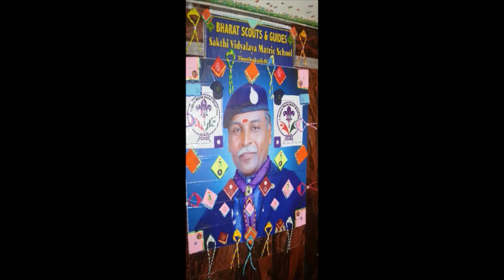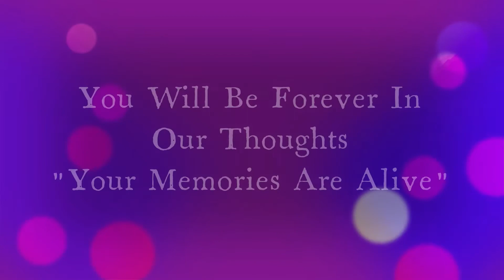Scarf Day Tribute to Our Former Dist.Commissioner R.Shunmugam, Thoothukudi Bharat Scouts and Guides